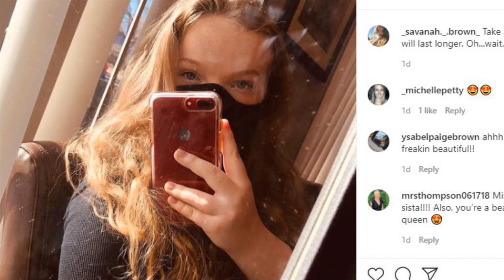What Happens to Savannah While Janelle Is on Vacation in Portugal?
Janelle Brown had the good fortune to win a trip to Portugal